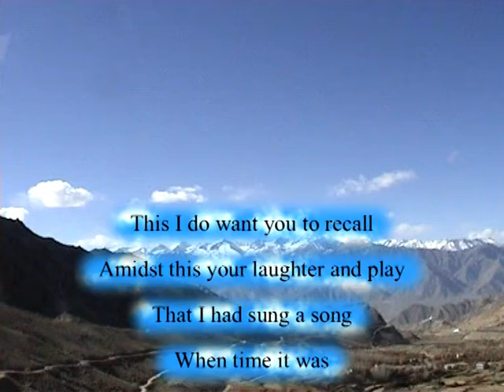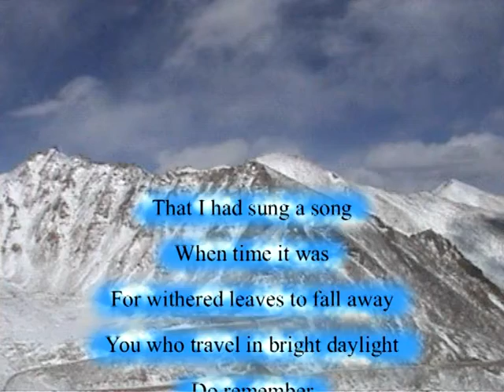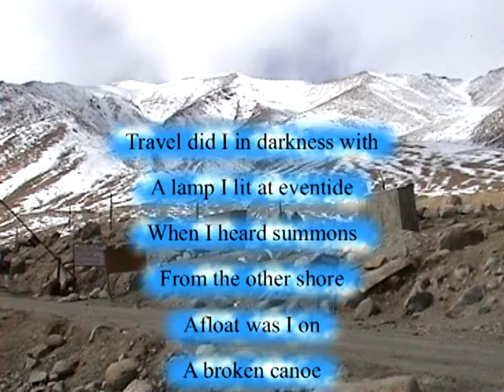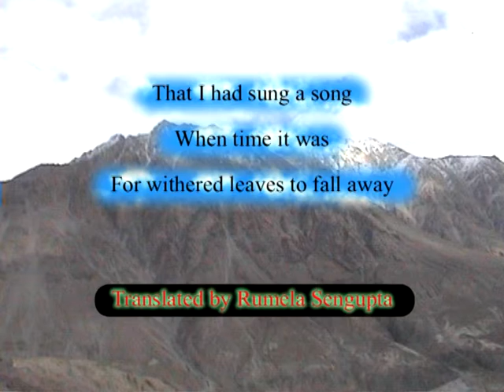EI KATHATI MONE REKHO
I have recorded it and given english translation as given by Rumela